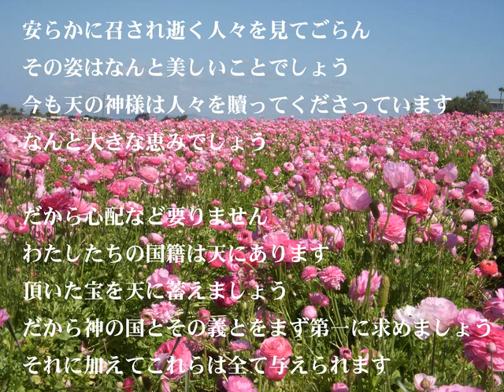[VOCALOID MALE CHOIR] Take therefore no thought for the morrow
From Sermon on the Mount ( Matthew 6, Luke 12 )